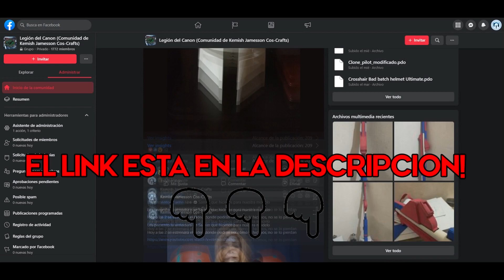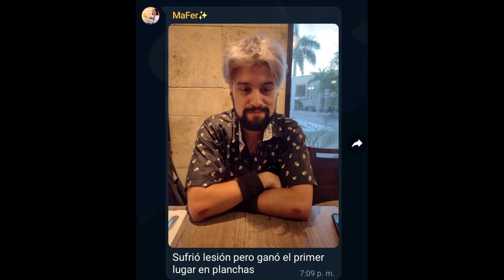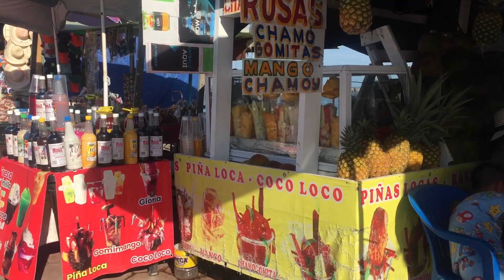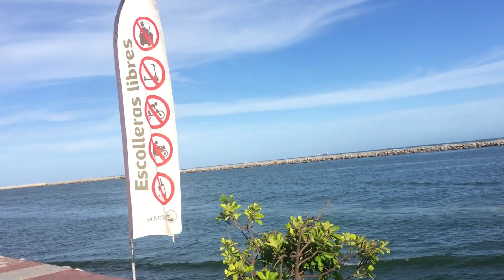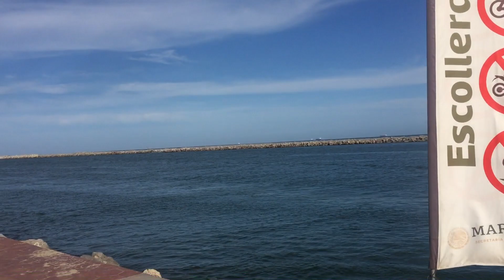VIAJE con las Modelos a TAMPICO - La Natsu, Concurso de COSPLAY y PLAYA MIRAMAR - Parte 2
Aquí la segunda parte de nuestro viaje con las modelos a La Natsu, en Tampico Tamaulipas, Hubo concurso de cosplay, demostré que soy el más fuerte del evento y nos fuimos a tener nuestro fanservice en la playa!

Y sigan también a nuestras amigas cosplayers de Tampico que estuvieron con nosotros: